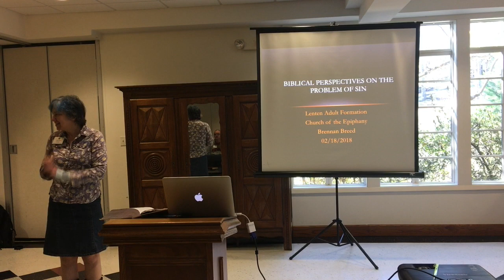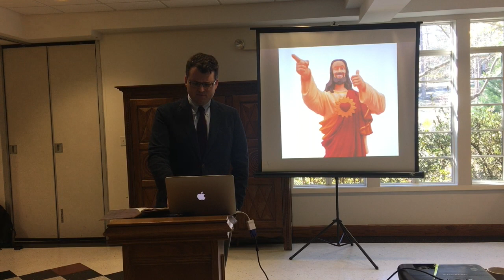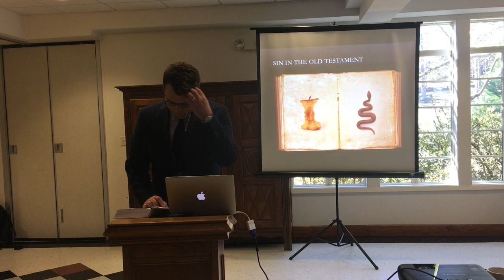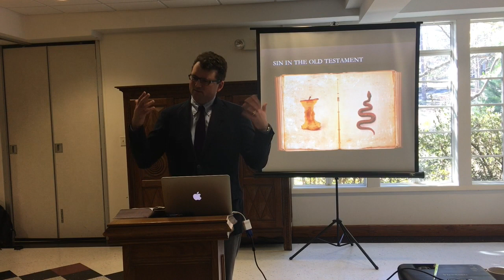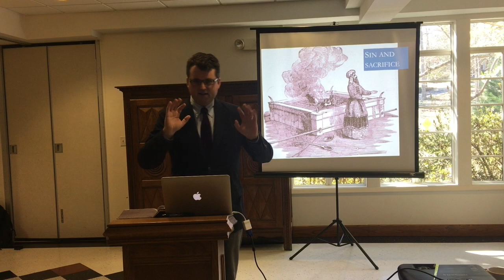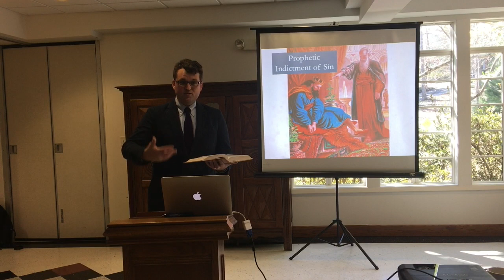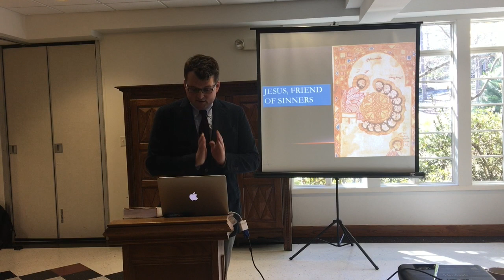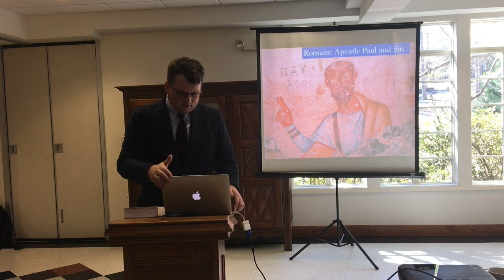Feb 18 2018 - Lenten Series - Session 1: Biblical Perspectives on the Problem of Sin